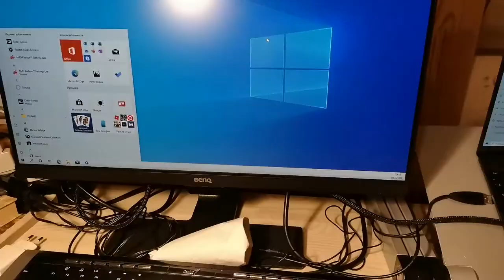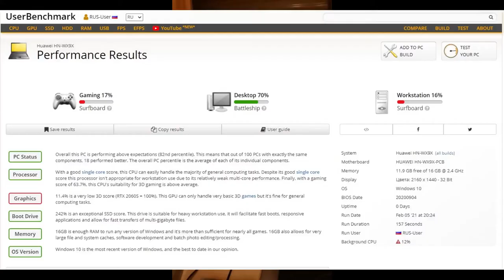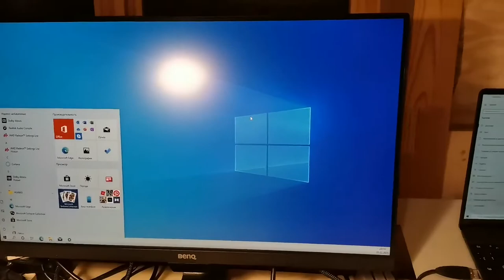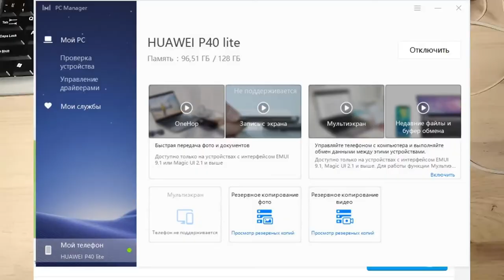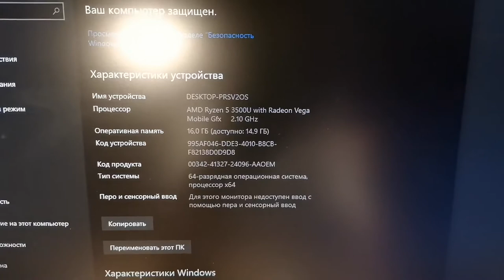Huawei mateBook 13 на AMD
Извините за качество звука. Windows плохо записывает звук увы. Раньше на линукс записывал в основном.
 Хороший ноутбук на amd 5 3500u. 16g Озу.

О канале:
Обзор ОС.